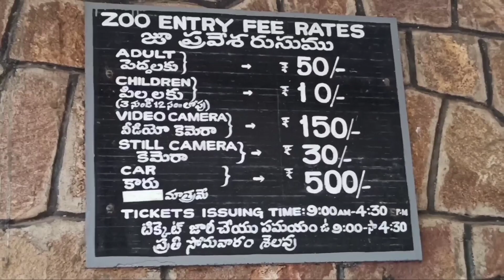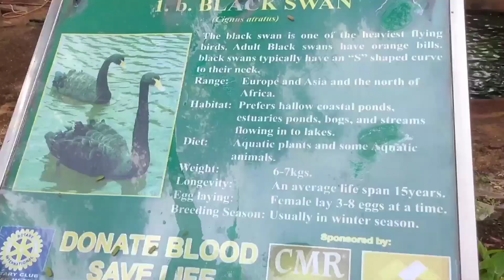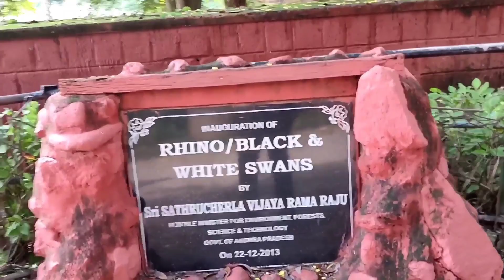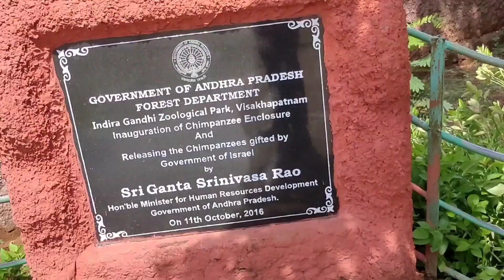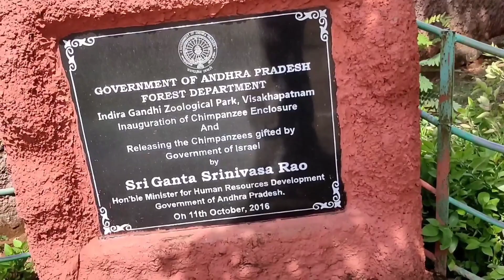A Small Trip To Indira Gandhi Zoological Park Vizag | Part-1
camera and edit dinesh